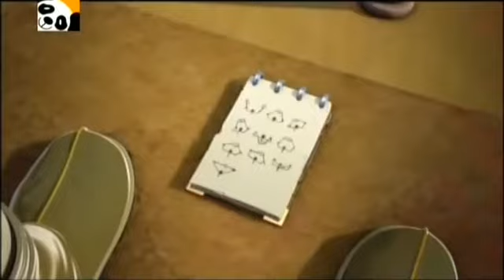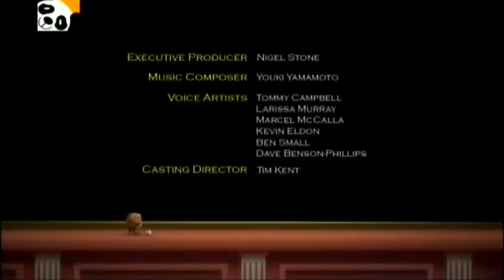Matt Hatter Chronicles T01E22 PT-PT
Matt Hatter Chronicles